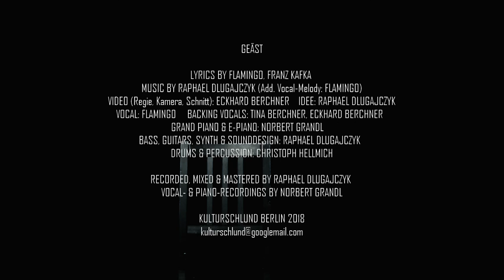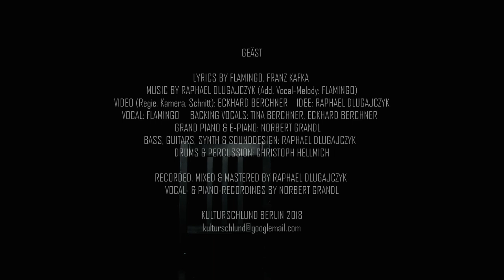GEÄST (processing kafka)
Video (Regie, Schnitt, Kamera): ECKHARD BERCHNER / Idee: RAPHAEL DLUGAJCZYK & ECKHARD BERCHNER

Musik: RAPHAEL DLUGAJCZYK (Zus. Gesangsmelodie: FLAMINGO) / Text: FLAMINGO, FRANZ KAFKA

Musiker: TINA BERCHNER, ECKHARD BERCHNER, FLAMINGO (Gesang) / CHRISTOPH HELLMICH (Schlagwerk) / RAPHAEL DLUGAJCZYK (Gitarren, Bass, Synth, Sounddesign) / NORBERT GRANDL (Flügel, E-Piano)

Aufnahmen, Mix, Master: RAPHAEL DLUGAJCZYK

morion.5 - PROCESSING KAFKA
evolutionäres kopftheater / post-industrial opera

Ab Oktober 2017 @ ZENTRUM DANZIGER50 / Berlin (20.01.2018 / 17.02. / 23.03.)